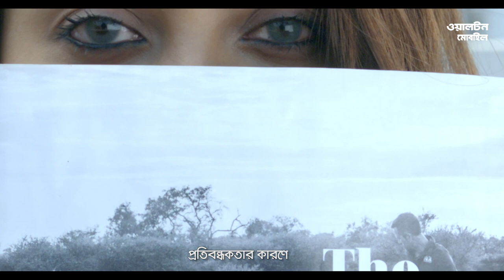Womens Day Campagin 2020. For Walton Group of Industries.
Production House : Film Mania.
Directed By Muntashir Akib.
Executive Producer : Azijun Mim.